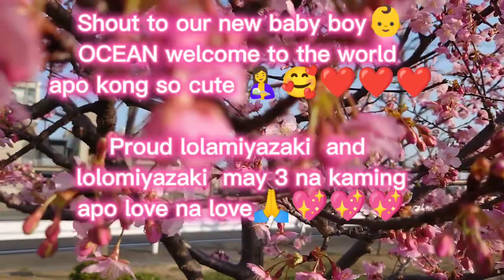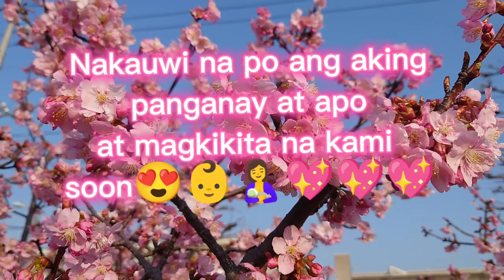THE BEAUTY OF JAPAN TREES たくさん 咲きました!《桜》 NATIONAL FLOWER CHERRY BLOSSOMS🌸😍3番目の孫が産まれました🎉 神様ありがとう🙏❤️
🔴Cherry blossoms are a symbolic flower of the spring, a time of renewal, and the fleeting nature of life🌸.

【Note】
Their life is very short.
After their beauty peaks around two weeks, the blossoms start to fall🌸.

🔴❝National tree🌸🌿❞
…Cherry blossom
 《Prunus serrulata 》

🔴❝National flower🌸❞
(de facto)
Cherry blossom
《Prunus serrulata》
《Chrysanthemum morifolium》

🔴❝National butterfly🦋❞
Great purple emperor
《Sasakia charonda》

🔴❝National bird🦜❞
Green pheasant
《Phasianus versicolor》